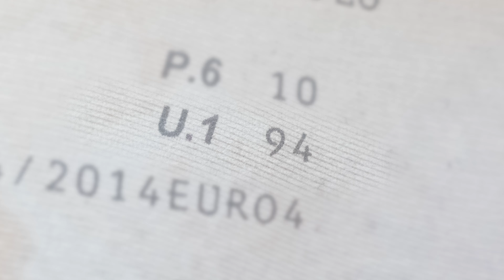Non monsieur, c'est de la musique ! 🔥🎶🔥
Helllooooo,
c'est le moment venu de tester précisément la musicalité de ma speed triple rs, et de son pot, le s1 de chez sc project ! Est-ce trop bruyant ? Trop fort ? Trop illégal ? Trop horrible ? Trop de chez trop ?
Bonne vidéo,
À la prochaine,
bisous !

🎶 Musique
DJ ZID - Presidential

🔖 Sommaire
00:00 Préambule
00:11 Intro
00:22 Po-po-po-lice
00:33 Sonomètre
00:54 Réglementation
01:18 Check CG
01:30 En avant les tests
01:39 S1 en action
02:06 On vire la chicane
02:11 S1 Libre en action
02:44 Bilan
02:57 Impact du S1
03:13 Bruit : Sécurité ou connerie ?
03:37 Outro

✅ Playlists à découvrir

Toutes les illustrations utilisées appartiennent à leurs auteurs respectifs